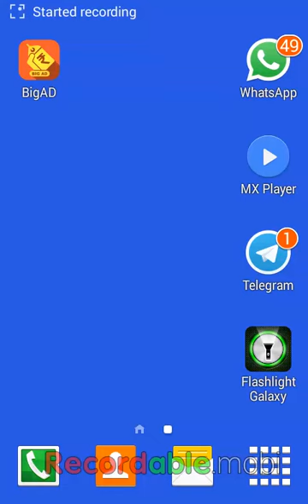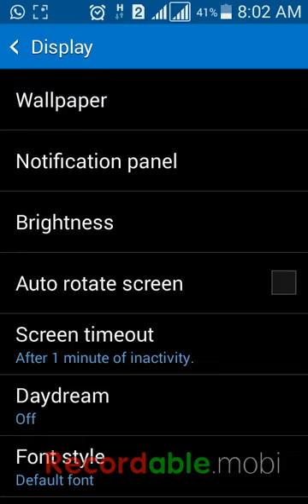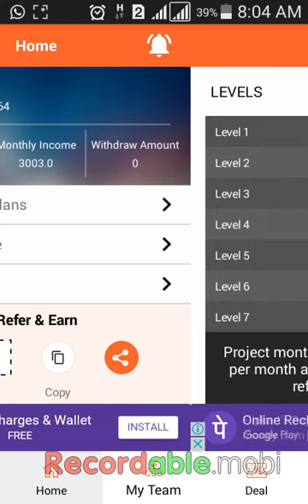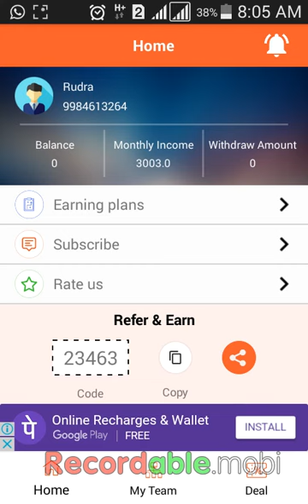आ गया oneAD का बाप BigAD sing up bonus 300 rs payment method paytm लाखो रूपए महीने का कमाये